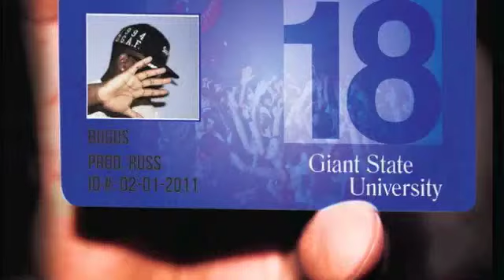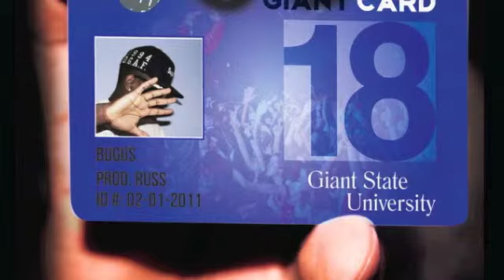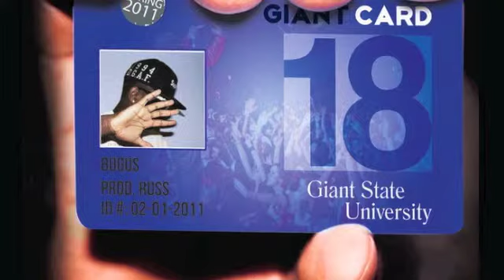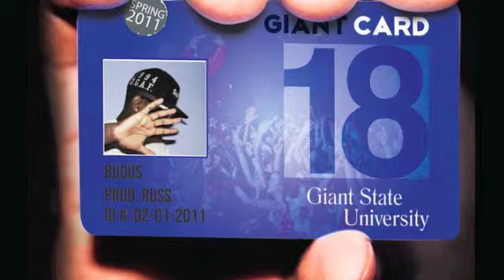Bugus- Cali (Feat. Biggie Smalls & Average John)